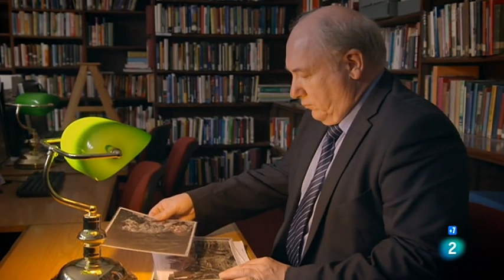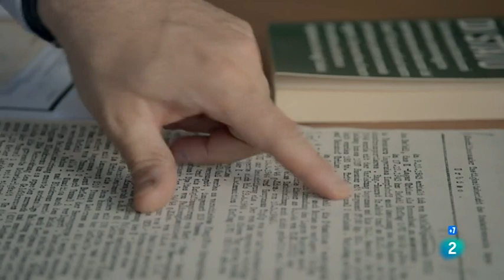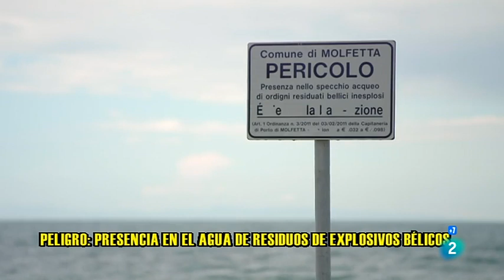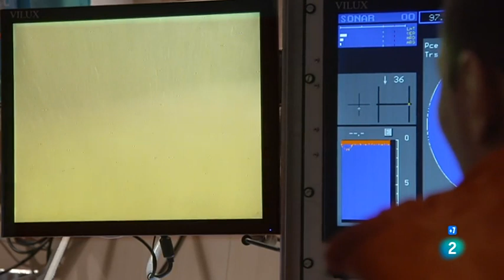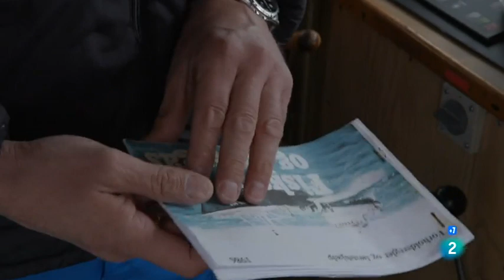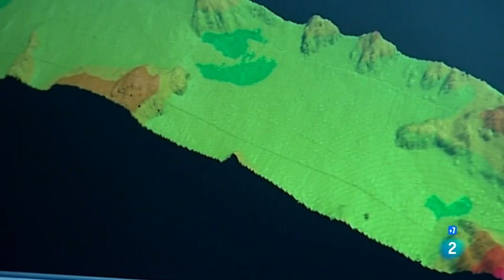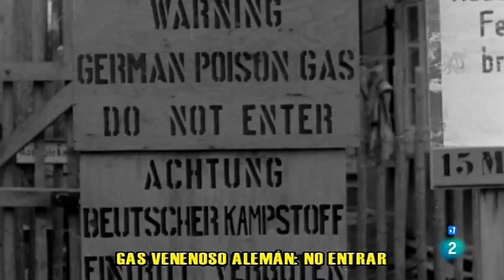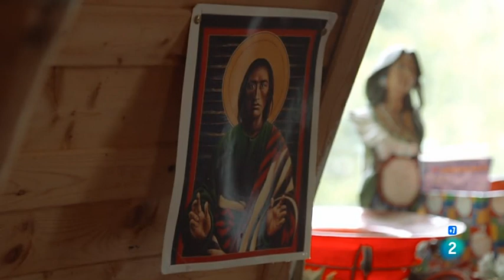Profundidades Letales (Armas Quimicas en los Oceanos) | Documental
Más de un millón de toneladas de armas químicas yacen bajo el mar, cerca de nuestras costas. Desde 1917 a 1970, los ejércitos de manera sistemática han vertido sus venenos mortales en los océanos, en todo el mundo. Poco a poco, las sustancias activas están filtrando.